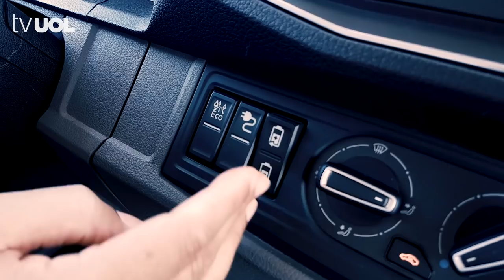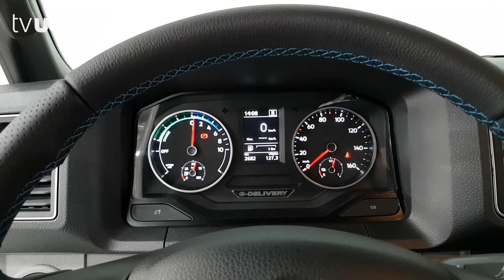VOLKSWAGEN E-DELIVERY: O CAMINHÃO ELÉTRICO DESENVOLVIDO NO BRASIL | AVALIAÇÃO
E se esses caminhões de entrega urbana, do tipo VUC, fossem silenciosos e não aumentassem ainda mais o índice de poluição de grandes cidades e capitais aqui no Brasil?

UOL Carros foi à fábrica da Volkswagen Caminhões e Ônibus, em Resende (RJ) experimentar o e-Delivery, primeiro modelo elétrico do segmento, totalmente desenvolvido no Brasil.

O e-Delivery 13 toneladas é um "irmão elétrico" do Delivery 13.180, a diesel, atendendo à legislação VUC de São Paulo, onde costuma circular. Seu sistema motriz usa conjunto de baterias de 170 kW, num total de 900 quilos, capaz de gerar 230 cavalos de potência, além de 138 kgfm de torque. Em ladeiras e momentos de maior necessidade, o pico de torque pode chegar a 220 kgfm. A autonomia total varia de 150 a 200 quilômetros, a depender da programação.

Em carregador de 40 kW/h, precisa de 4 horas pra ir de zero ao total. No uso diário, porém, duas horas bastam para cumprir a demanda típica de entrega, sendo que o fluxo do caminhão permite regeneração de algo entre 40% e 50% dessa autonomia.

Ainda um protótipo, o e-Delivery entra em produção comercial no final de 2020, mas já tem encomenda de 1.600 unidades por parte da Ambev, que quer trocar 35% de sua frota por veículos elétricos.